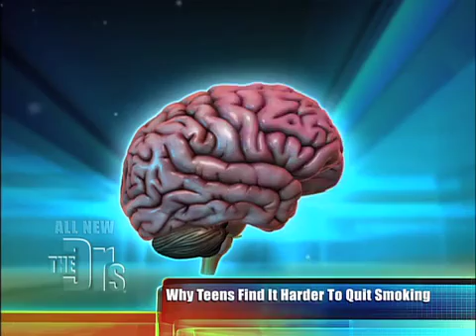Stop a Smoking Teen Medical Course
For Educational Use Only - Fair Use - Dr. Travis demonstrates what happens to the lungs when they are filled with smoke and gives Andrew a 19-year-old smoker a hands-on example of what lung cancer looks and feels like.rn